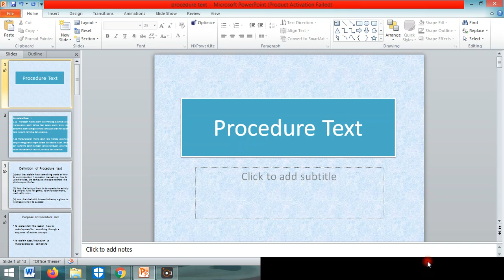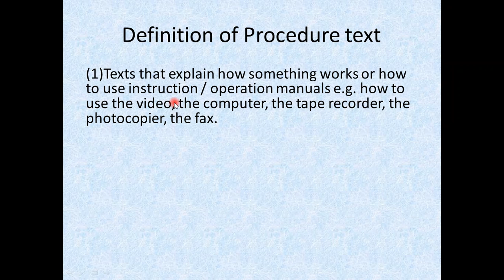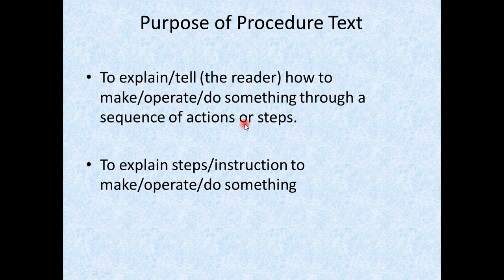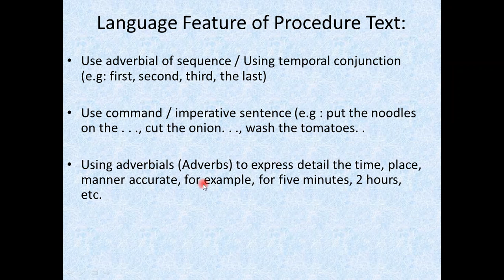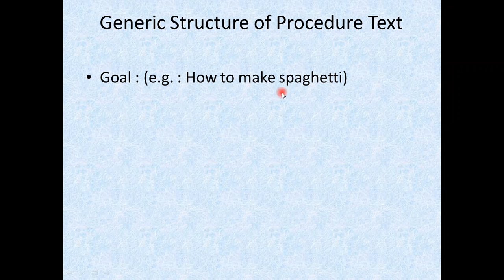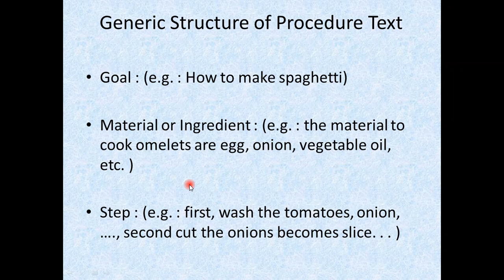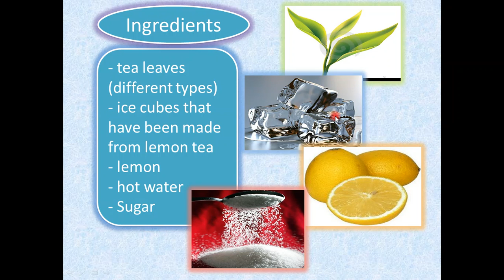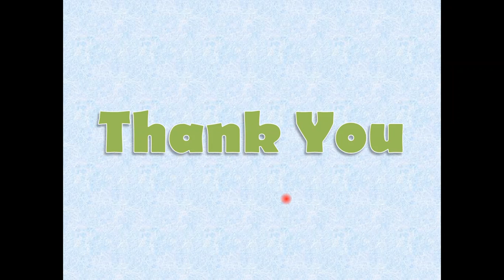Procedure Text Part 1 - Dimaswini